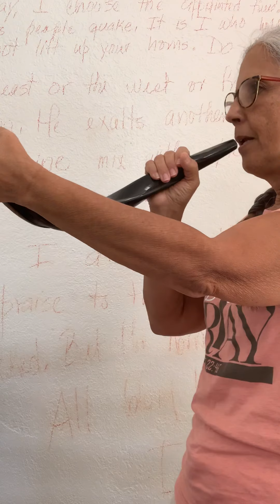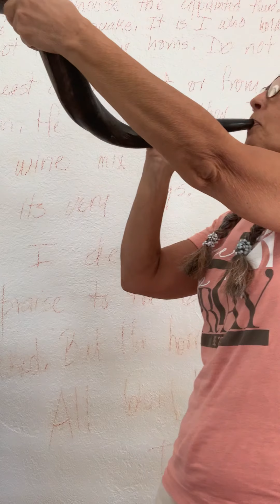❤️ JESUS & The Samaritan Woman. John 4:1-15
John 4:1-15
A Samaritan Woman Meets Her Messiah
4 Therefore, when the Lord knew that the Pharisees had heard that Jesus made and baptized more disciples than John 2 (though Jesus Himself did not baptize, but His disciples), 3 He left Judea and departed again to Galilee. 4 But He needed to go through Samaria.

5 So He came to a city of Samaria which is called Sychar, near the plot of ground that Jacob gave to his son Joseph. 6 Now Jacob’s well was there. Jesus therefore, being wearied from His journey, sat thus by the well. It was about the sixth hour.

7 A woman of Samaria came to draw water. Jesus said to her, “Give Me a drink.” 8 For His disciples had gone away into the city to buy food.

9 Then the woman of Samaria said to Him, “How is it that You, being a Jew, ask a drink from me, a Samaritan woman?” For Jews have no dealings with Samaritans.

10 Jesus answered and said to her, “If you knew the gift of God, and who it is who says to you, ‘Give Me a drink,’ you would have asked Him, and He would have given you living water.”

11 The woman said to Him, “Sir, You have nothing to draw with, and the well is deep. Where then do You get that living water? 12 Are You greater than our father Jacob, who gave us the well, and drank from it himself, as well as his sons and his livestock?”

13 Jesus answered and said to her, “Whoever drinks of this water will thirst again, 14 but whoever drinks of the water that I shall give him will never thirst. But the water that I shall give him will become in him a fountain of water springing up into everlasting life.”

15 The woman said to Him, “Sir, give me this water, that I may not thirst, nor come here to draw.”